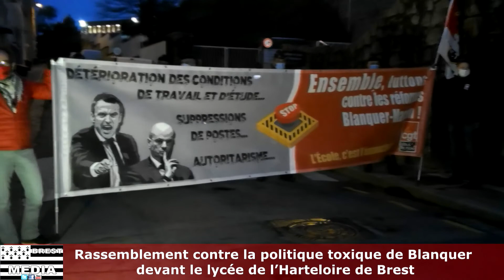Rassemblement contre la politique toxique de Blanquer (11/01/2021)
Rassemblement contre la politique toxique de Blanquer devant le Lycée-college de l'Harteloire ce lundi matin .